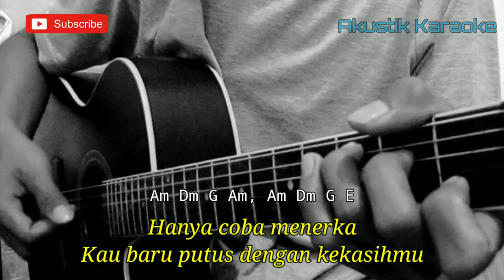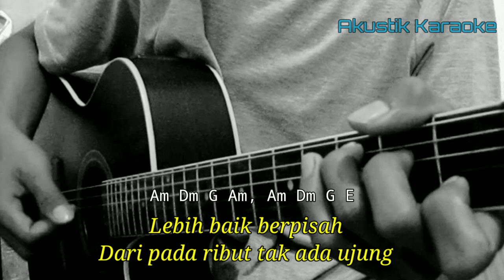Hayu Gaskeun Ah - Putih Abu Abu (Akustik Karaoke) | Chord Gitar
Halo sodara kali ini ada lagu terbaru Putih Abu Abu feat happy asmara hayu Gaskeun
Lagu baru putih abu-abu feat happy asmara hayu Gaskeun
Akustik karaoke hayu gaskeun putih abu-abu feat happy asmara

Semoga video karaoke Akustik hayu Gaskeun putih abu-abu feat happy asmara bermanfaat bagi anda ya

Lirik hayu Gaskeun